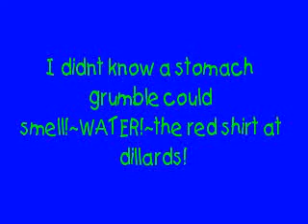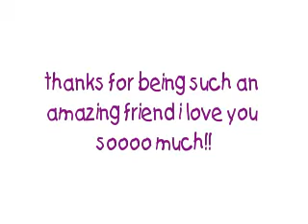HAPPY BIRTHDAY RACHELL!!! 4/15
OMFG YOUR 13! heres a video of you at your party i know its embarassing...sorry! please tell me what you think!!!